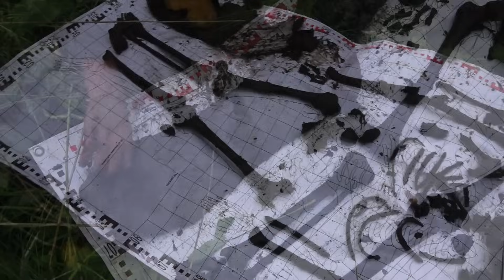Солдаты с оружием в болоте, Раскопки Второй мировой // Юрий Гагарин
Бойцов мы находим, если получается узнаем их имена, ищем родственников и хороним на родной земле со всеми почестями.
Мы не занимаемся продажей находок. Нас это не интересует.
Немецких солдат если находим,то передаем останки или их местонахождение в организацию, которая  занимается поиском немецких солдат в России.
Чтобы делать каждый ролик интересным мы упорно работаем на сьемках и стараемся подавать картинку в самом лучшем качестве, выбирая интересные ракурсы для сьёмки. Для этого мы используем много техники – видеокамеры Sony FDR-AX100E, Sony HDR-PJ650E, Sony FDR-X3000R, и даже экшн-камеры GoPro HERO 3, Kodak Pixpro SP360.
У нас большая команда и для копа мы используем сразу несколько металлоискателей разных производителей, а именно АКА Сигнум и Беркут, Garret AT Pro и  Pro pointer, Tesoro Tejon и даже популярный Golden Mask Deep Hunter Pro 2.

В каждом выпуске на канале gagarin мы стараемся рассказать о многих интересных темах как как металлопоиск, коп, золото, клад, блиндаж. Ведь история, археология и находка монет, сами копатели или английское excavation тесно связаны между собой. В поиске кладов мы, кладоискатели, чаще всего ведём раскопки второй мировой войны и в поиске клада иногда сталкиваемся с результатами работы черных копателей, чей промысел – коп по войне, коп по старине, ВОВ. Мы – белые копатели, а точнее кладоискатели, и даже в 2018 году коп и великая отечественная война для нас это как world of tanks для вас, наших зрителей.